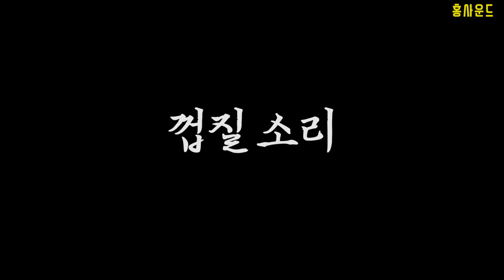ASMR l 롤, 오버워치 보다 재밌는 메추리알 리그ㅋㅋㅋ(+ 메추리알 까기 꿀팁)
시간표
03:58 제1국 선수 선발
06:11 제1국
12:06 제2국 선수 선발
13:56 제2국
17:28 껍질 까는 소리
29:40 껍질 놀이
38:25 메추리알 먹는 소리

오늘은 메추리알로 ㅋㅋㅋㅋ 아내와 승부를 벌였습니다.

어릴 때 지우개 싸움 하던 느낌으로 재밌게 했는데 보시는 분들은 얼마나 재밌을지 모르겠네요 ㅋㅋㅋ

감사합니다 ^^

티스토리(Tistory) : 일상생활, 영상제작 비하인드, 기타 생각 등